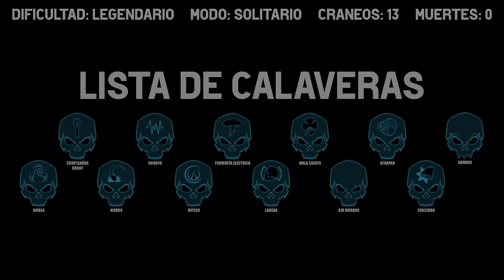Guía Definitiva: Halo Reach en Legendario con Todas las Calaveras LASO/LTC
En este video les traigo la guía definitiva para conquistar Halo Reach en su máxima dificultad: Legendario, y con todas las calaveras activadas.

Si eres un fanático de Halo o simplemente estás buscando mejorar tus habilidades en el juego, ¡este video es para ti! ¡Vamos a conquistar Reach juntos!

🎧 𝗠𝗨𝗦𝗜𝗖𝗔
 Toda la Música es por parte de StreamBeats